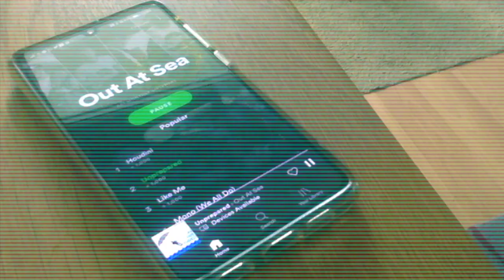Houdini - Out At Sea (Music Video)